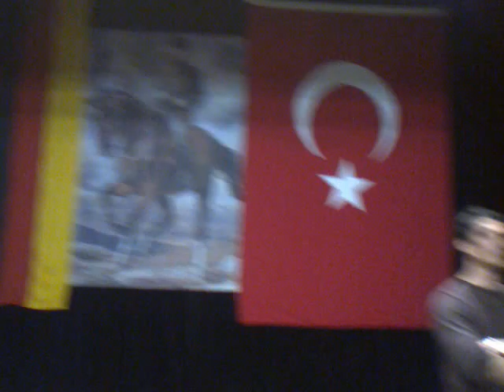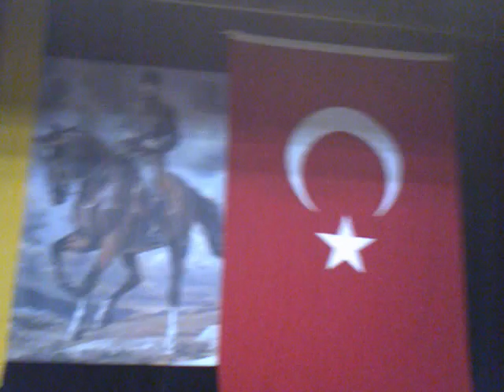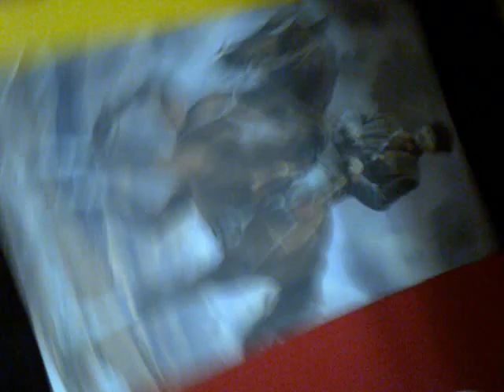Singen Türk Okul Aile Birligi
23 Nisan Hazirlik